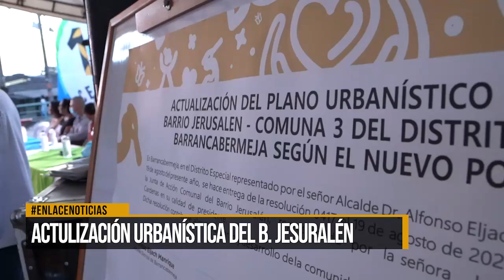Actualización urbanística del barrio Jerusalén